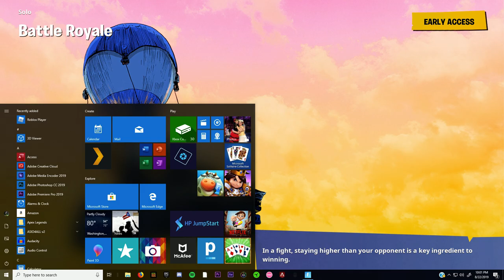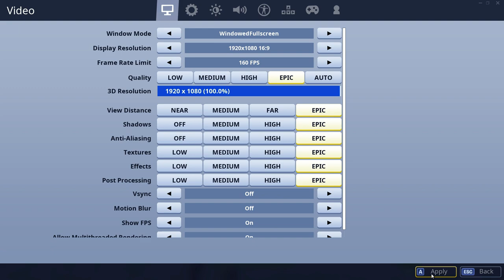42 minutes of me playing fortnite...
heres some unedited footage of me playing some fortnite. And promise me, I play a lot better than you see in the video XDD